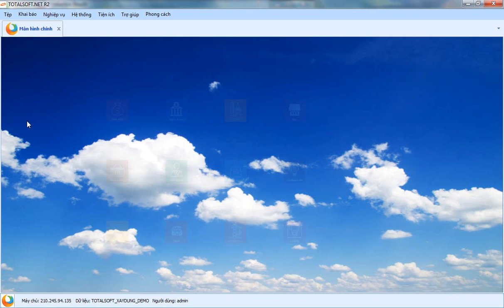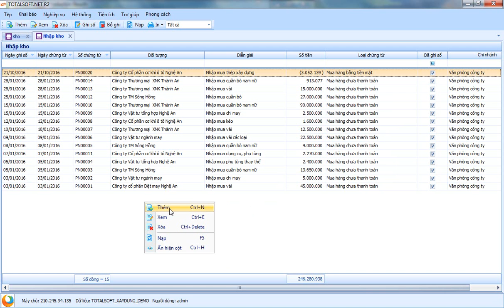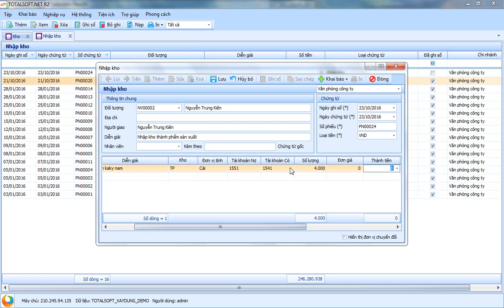Tạo mới Phiếu Nhập Kho nội bộ Phần mềm kế toán Totalsoft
Hướng dẫn cập nhật phiếu nhập kho nội bộ Phần mềm kế toán Totalsoft